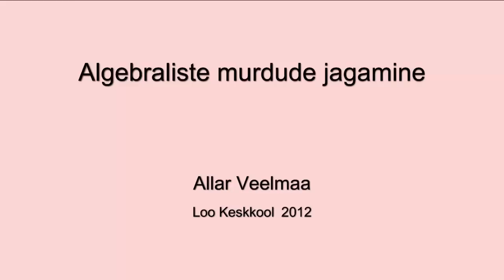Algebraliste murdude jagamine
Õppevideos käsitletakse algebraliste murdude jagamist. Õppevideo autor on Loo Keskkooli matemaatikaõpetaja Allar Veelmaa.